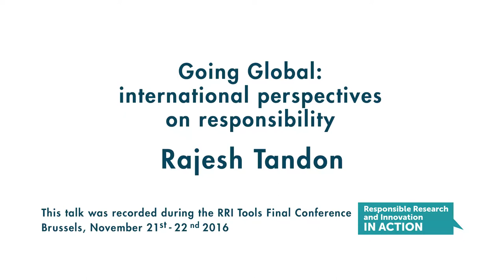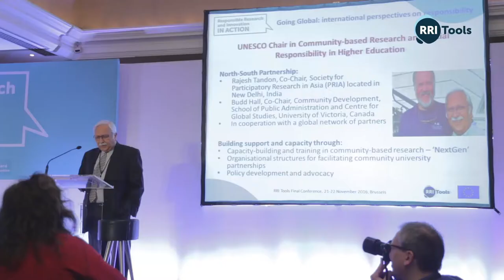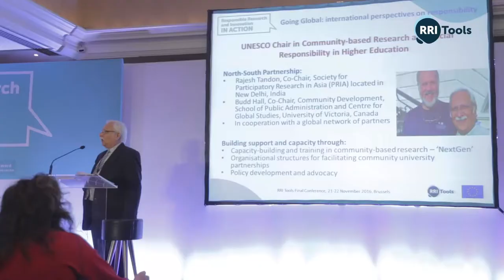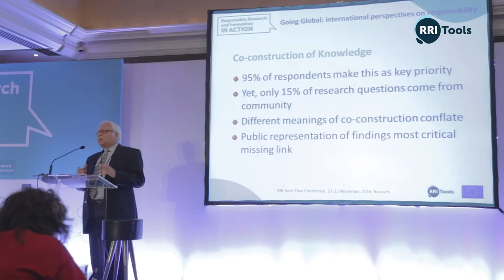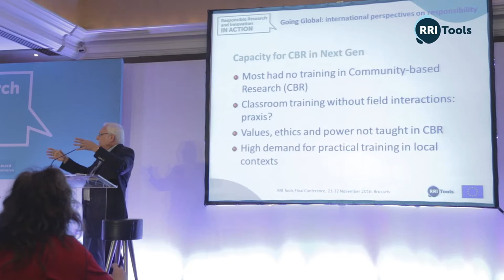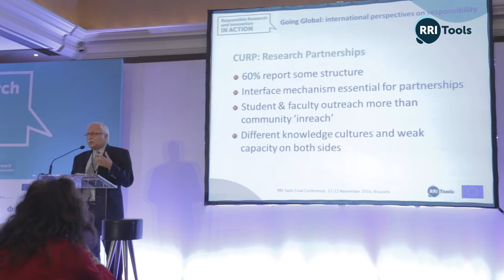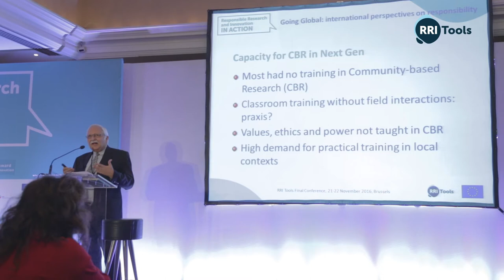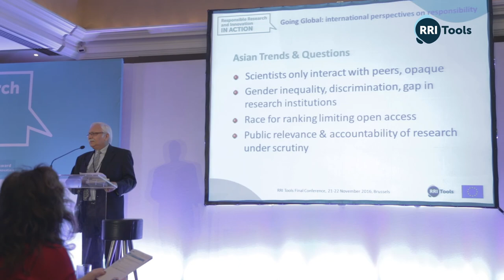Going Global: international perspectives on responsibility. By Rajesh Tandon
This talk was recorded during the RRI Tools Final Conference

Rajesh Tandon
President of Participatory Research in Asia and co-Chair of the UNESCO Chair in Community